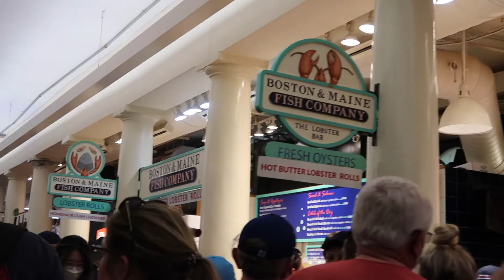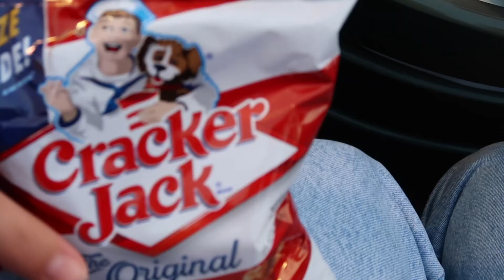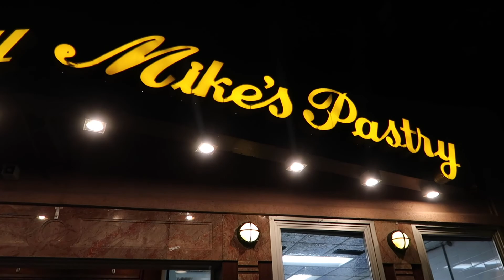BOSTON Vlog : Hocus Pocus House, Fenway Park, Whale Watching! | Beca Abigail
YOUTUBE Description